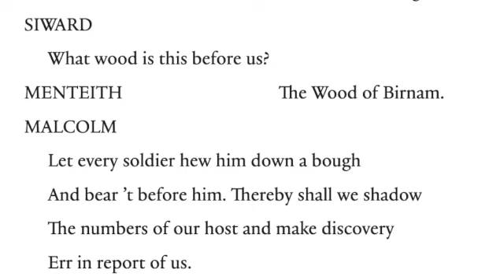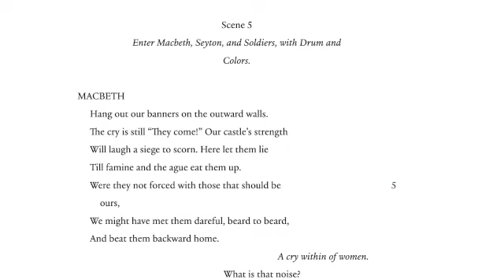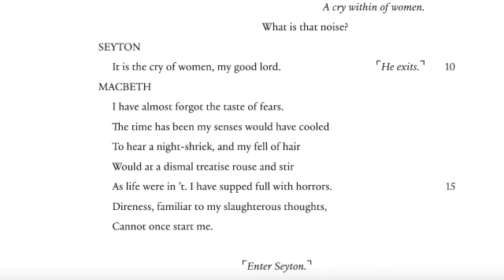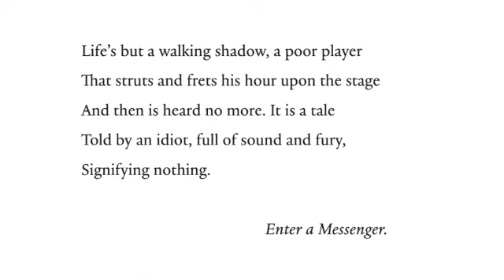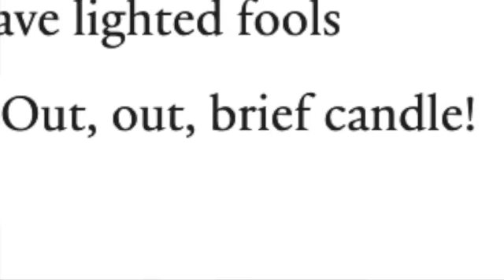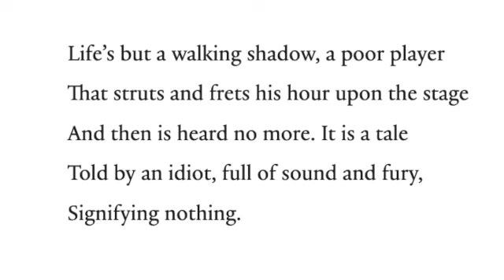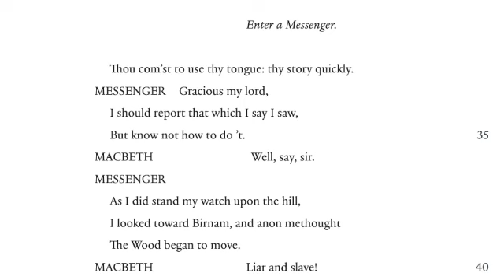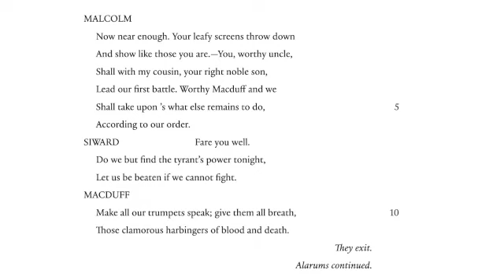GW1 - Macbeth: Act 5 Scenes 4 & 5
The pace quickens as Macbeth strikes the lowest point in his emotional journey.